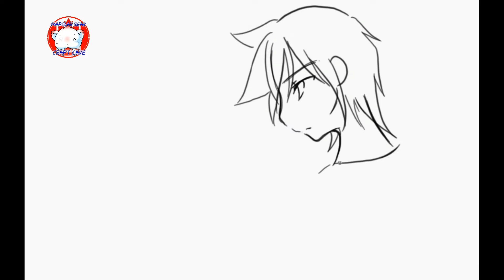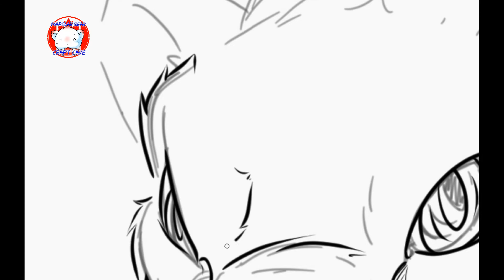speed drawing - practice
A random simple drawing I did on drawing tablet (Huion Kanvas pro) for practicing using the program and tablet.

First time using the monitor screen capture program.

... for me it was weird to be able to look back at the flow from beginning to end. lol

🎵 Track Info:

Title: Still Awake by Ghostrifter Official